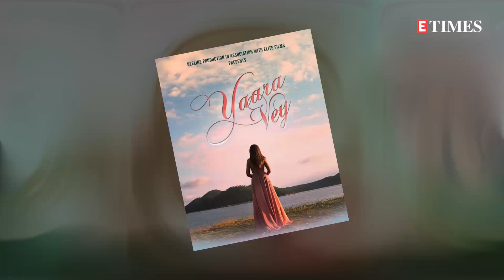Pakistani film 'Yalghaar' actress Aleeze Nasser all set to make her Bollywood debut with 'Yaara Vey'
Pakistani film actress, Aleeze Nasser, who wooed audiences with her performance in the film 'Yalghaar', is currently gearing up for her Bollywood debut with 'Yaara Vey'. Aleeze says that she always wanted to be a part of Bollywood, and this is a dream come true for her. A huge fan of Shah Rukh Khan, Aleeze says that her struggles don't end here, and this is just the first win for her. She further added that she will keep struggling until she gets an opportunity to work with SRK and feels that God will fulfill all her wishes.